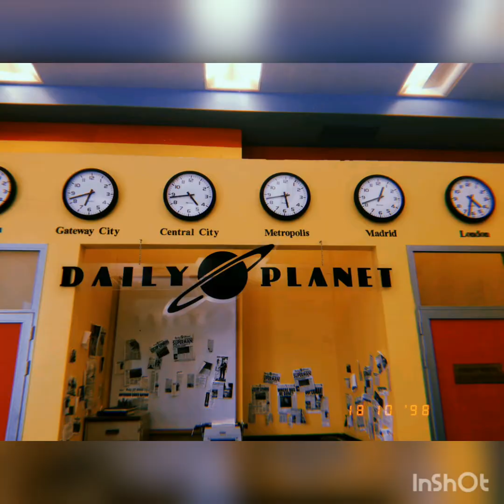Parque Warner Bros especial 4000 suscriptores